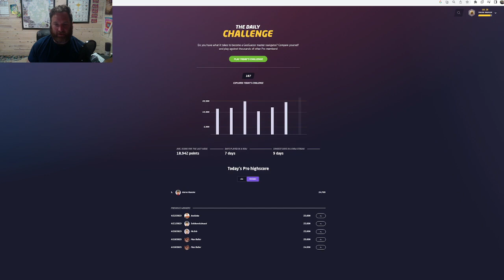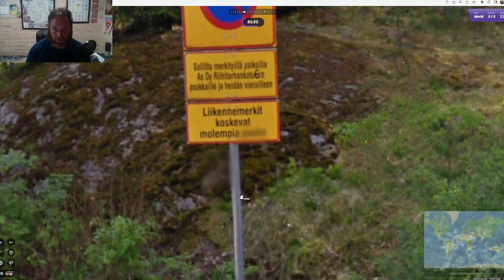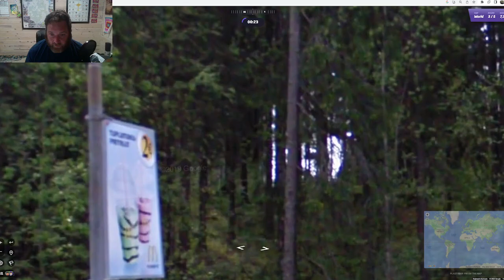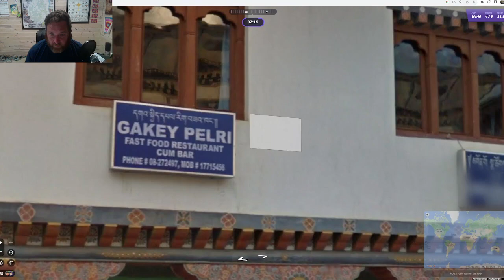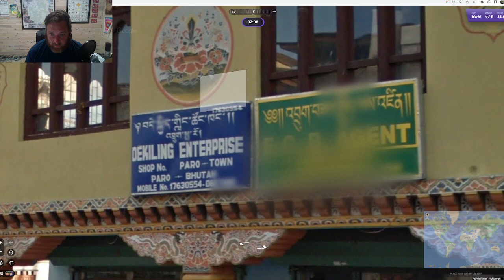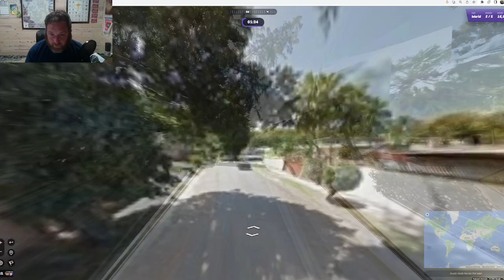Geoguessr Daily Challenge April 23 2023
stunning finale